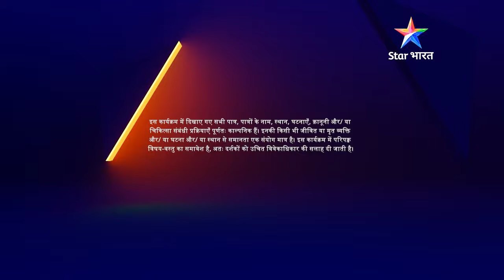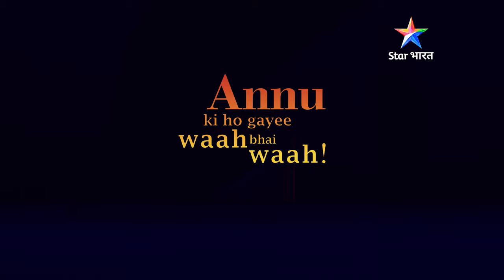FULL EPISODE-68 | Annu Ki Ho Gayi Waah Bhai Waah | Kya Annu karegi Mahek ki help?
►*About*
►Description: Yeh ek romantic drama series hai, jismein Annu jaisi introvert aur sharmili, lekin khush-mizaaj ladki ki kahaani dikhaayi gayi hai. Bhavishya ko lekar Annu ka apna ek nazariya hai. Woh bahut hi simple life jeena chahti hai. Wo apna ghar basaana chahti hai aur ek housewife ki zindagi jeena chahti hai. Usne koi bade sapne nahin dekhe aur na hi wo apni pehchaan banaana chahti hai. Annu khaana bahut achchha banaati hai. Uske isi talent ke chalte usey ek bahut bade restaurant mein entry milti hai, lekin professionally trained na hone ke kaaran usey naukri se nikaal diya jaata hai. Aakhirkaar Annu mature ho jaati hai aur uss resturant ko bahut oonchaaiyon tak le jaati hai. Iss dauran usey apna life partner Ashu milta hai aur dono ki kahani aage badhti hai. Aakhir kya hoga Annu ki zindagi mein aage? Kaisi hogi uski love life? Jaanne ke liye dekhiye 'Annu Ki Ho Gayee Waah Bhai Waah'.